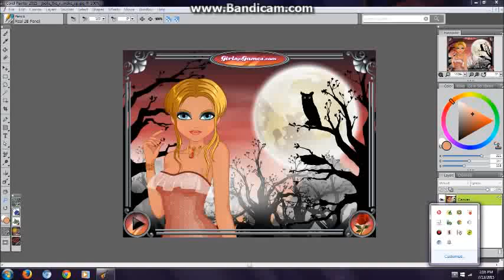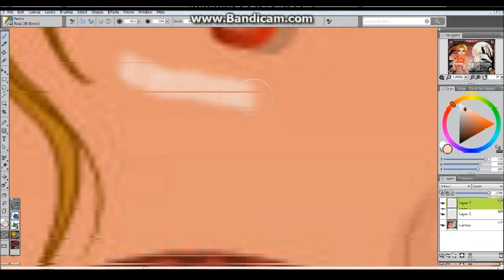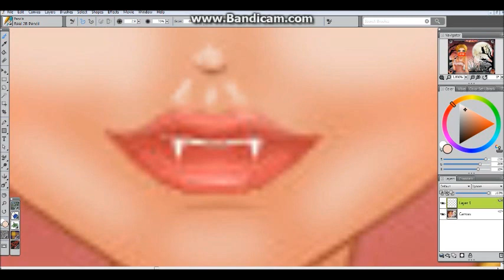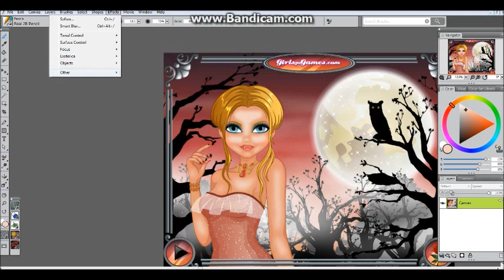Bella The Vampire Makeover 47 How to add depth to a picture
Bella The Vampire Makeover video 47. I downloaded a different Paint Shop program and thought I would show how I add depth to my pictures.